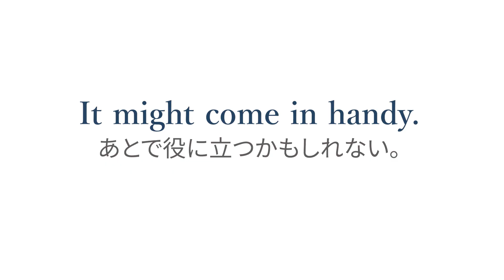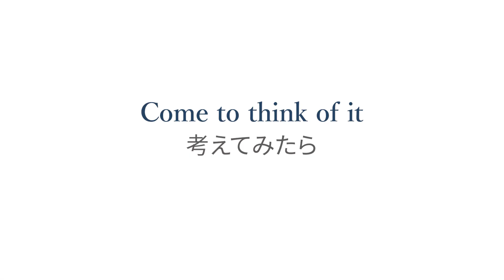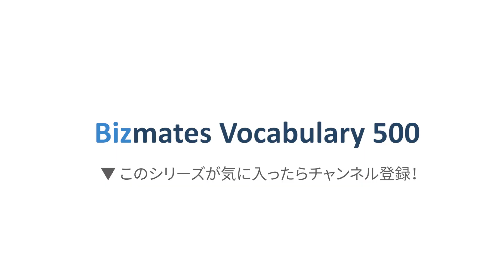#51「Come」6つの使い方をマスター！ Bizmates Vocabulary 500【場面を見て覚える 実用英語フレーズ習得】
Come という単語だけでも、こんなに使い方が！

1. Come close to あとちょっとのところまで来た
2. It might come in handy. あとで役に立つかもしれない。
3. Come by 立ち寄る
4. Come again? もう一回言って？
5. Something's come up. ちょっと用事が出来ちゃって。
6. Come to think of it 考えてみたら